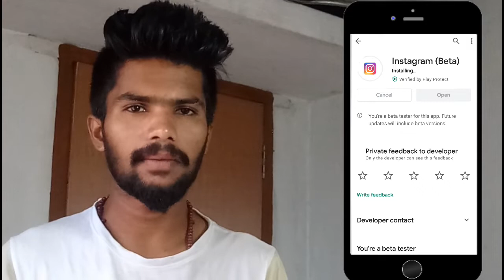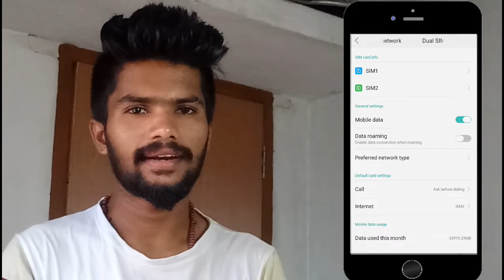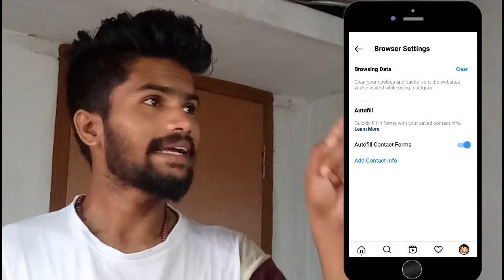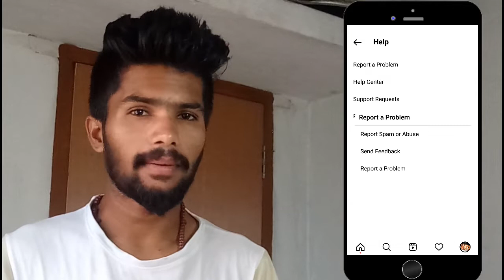Instagram Reels Drafts Videos Not Open Problem in Tamil | Reels Drafts Something Went Wrong Error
INSTAGRAM REELS DRAFTS SOMETHING WENT WRONG PROBLEM IN TAMIL